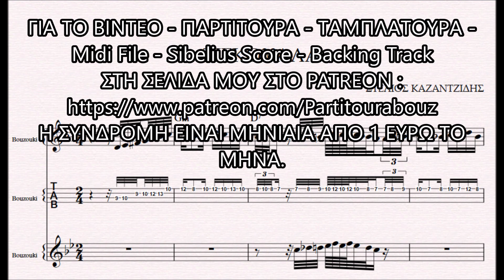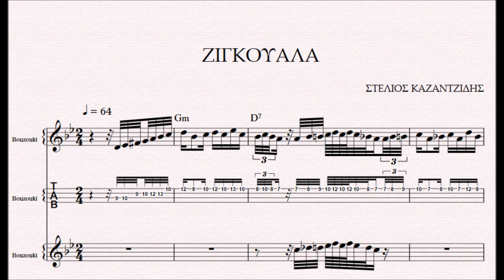ΖΙΓΚΟΥΑΛΑ - DEMO ΣΤΕΛΙΟΣ ΚΑΖΑΝΤΖΙΔΗΣ